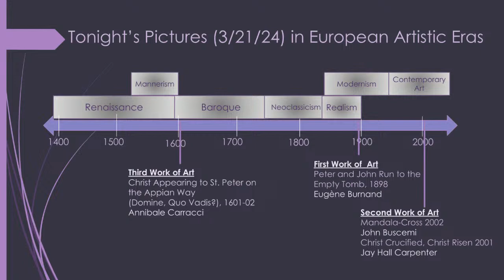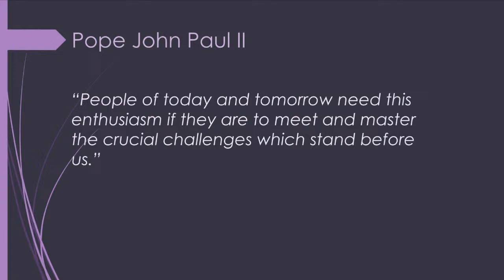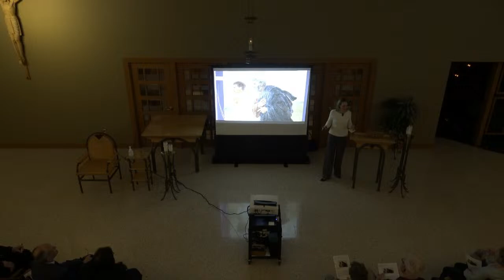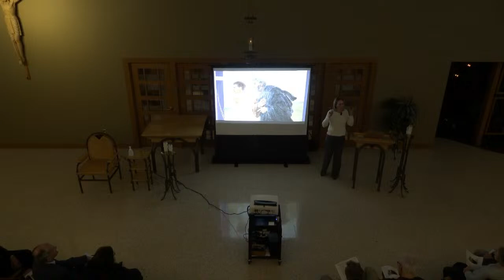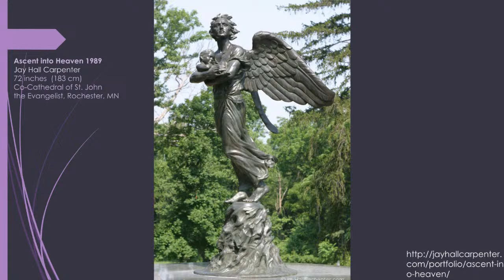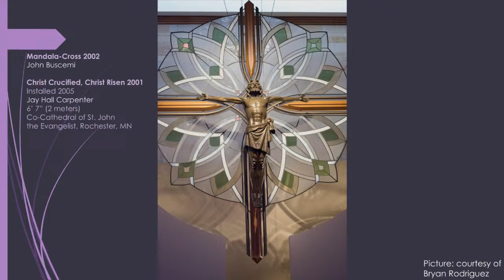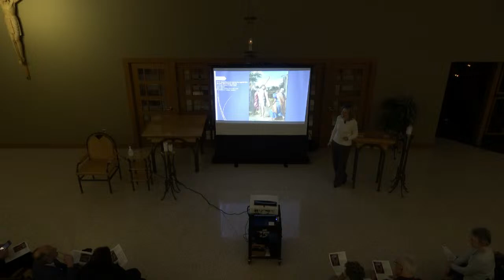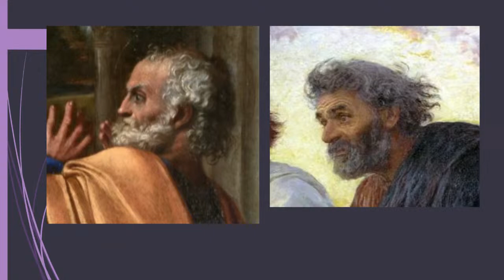Reflecting on Lent & Easter through Art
Presented by Ulrike McGregor, Ph.D., MFA